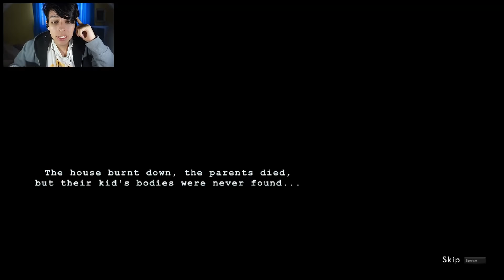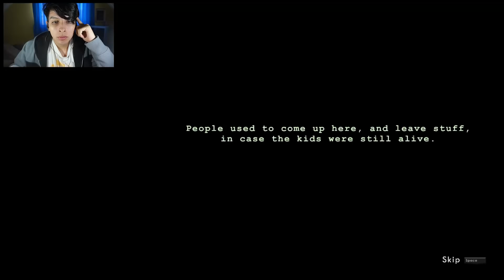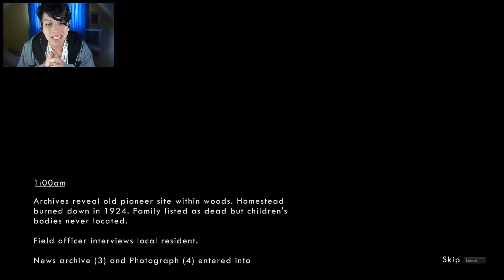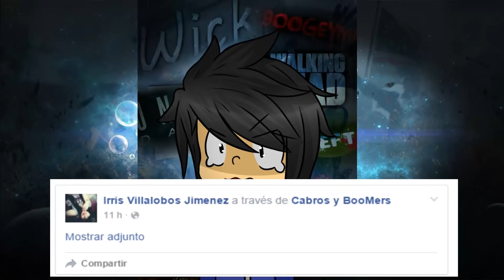PERDIDO EN EL BOSQUE | WICK | 1 AM - DeGoBooM